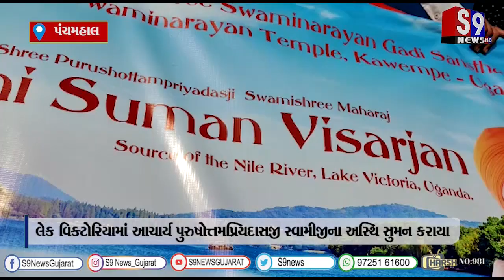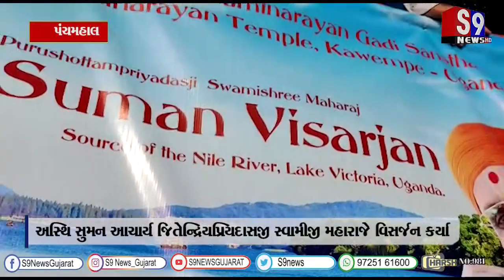પંચમહાલ : લેક વિક્ટોરિયામાં આચાર્ય પુરુષોત્તમપ્રિયદાસજી સ્વામીજીના અસ્થિ સુમન કરાયા